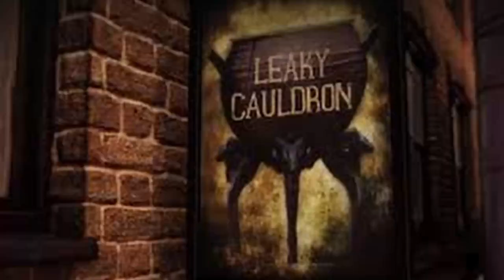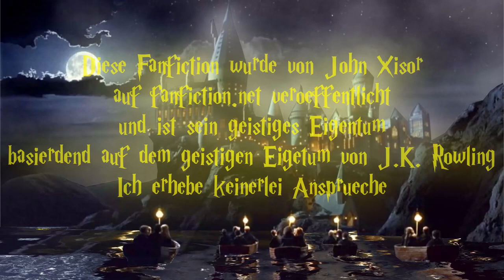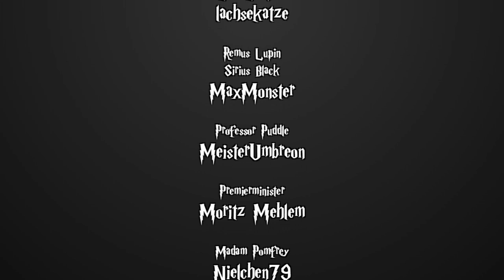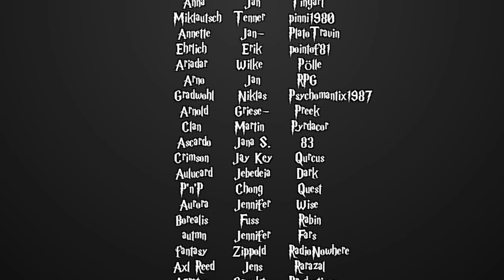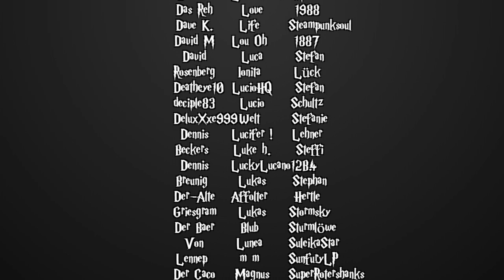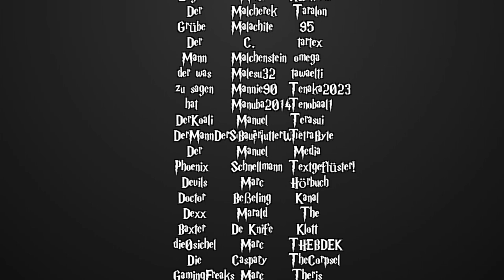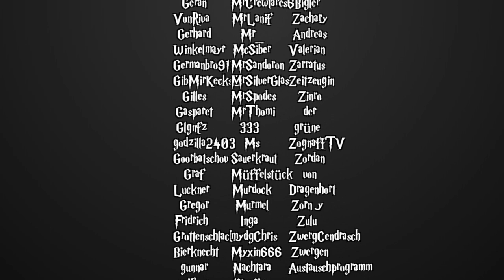[Fanfiction] Harry Potter und die Schatten der Vergangenheit -97- Zauberstäbe seit 382 v. Chr.